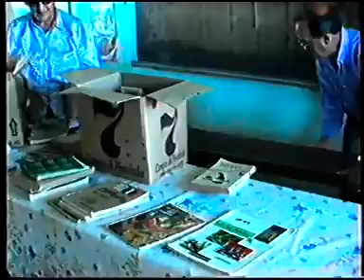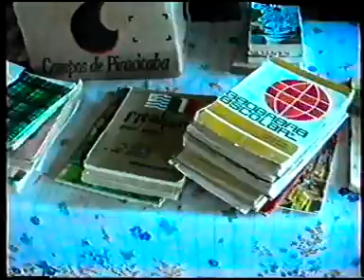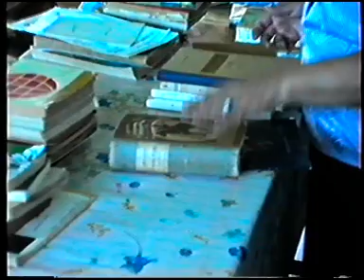Masoller donacion Leones Viviendas